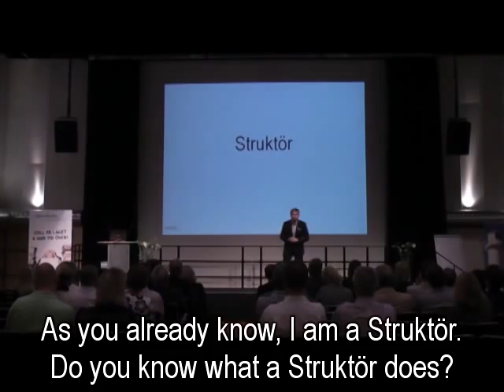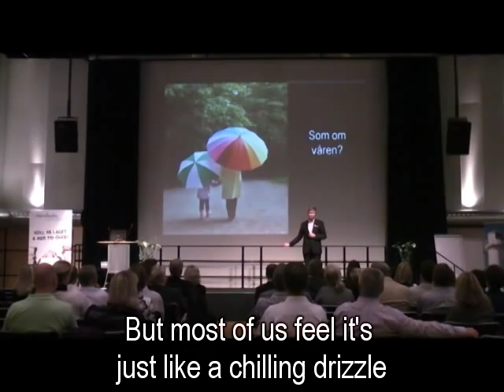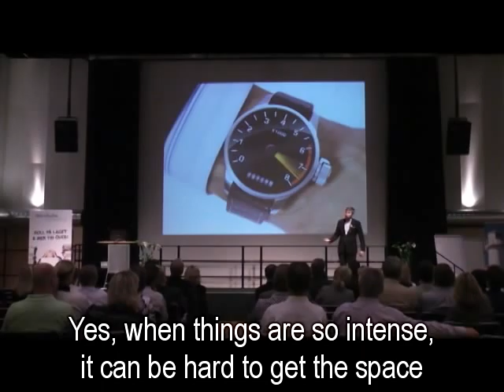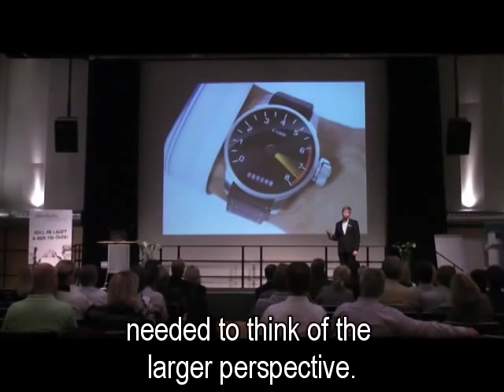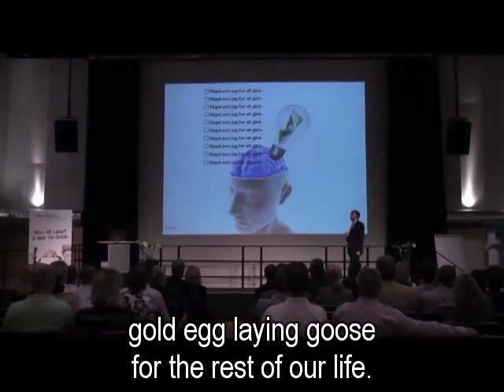Sample from David Stiernholm's talk "Visualize, simplify and get more time at your disposal!"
Sample from the talk "Visualize, simplify and get more time at your disposal! - Three tools and seven decisions that make you more productive while working together with others." by David Stiernholm of Stiernholm Consulting